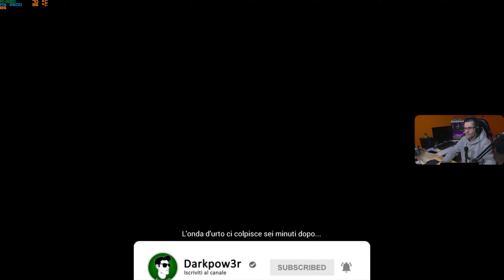Narcosis | Gameplay (PC) | #01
Un survival horror ambientato nelle oscure profondità dell'Oceano Pacifico. Bloccato sul fondo dell'oceano con poca luce e ancor meno strumenti, un operatore tecnico subacqueo deve fare di tutto per riemergere prima di esaurire sia l'ossigeno che la salute mentale.

Gioco per Pc Narcosis (nessun commento) con mouse e tastiera.

► PC
Scheda Madre
Scheda Video
Dissipatore CPU
Storage 1
Storage 2
Storage 3

► AUDIO
Mixer economico
Asta microfono

► REGISTRAZIONE
Scheda di acquisizione videocamera